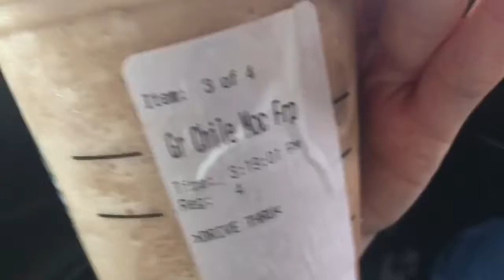Vlog |Shaving Cream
Add me on Snapchat! Username: harleyquinnbae2 ↬